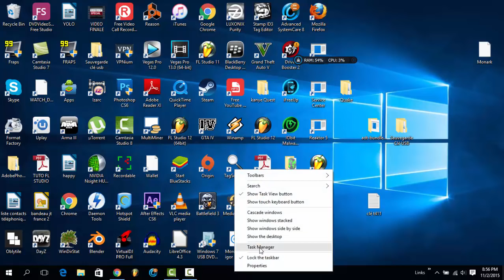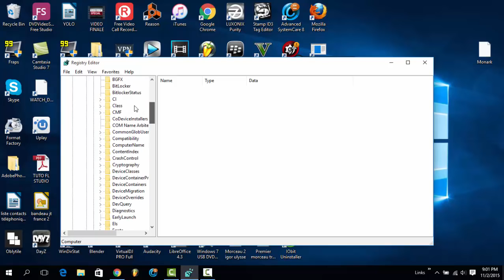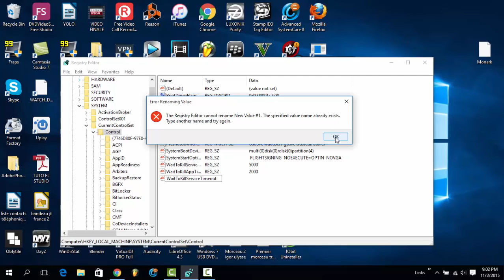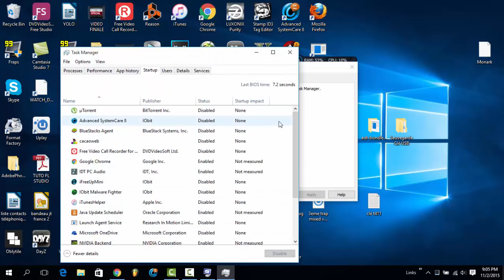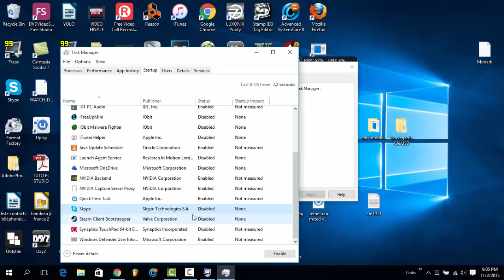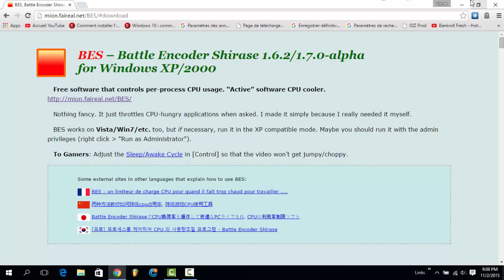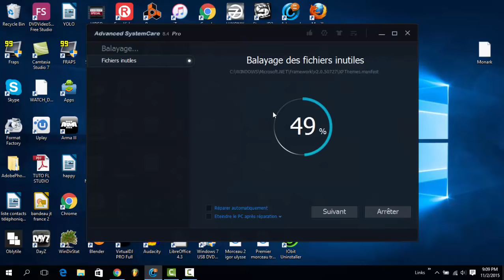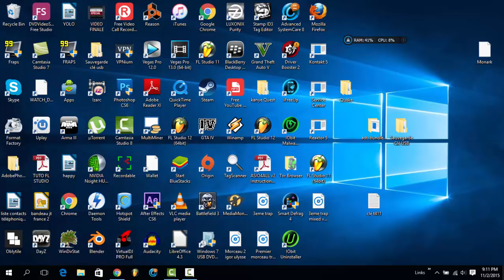Comment Accélérer son PC avec Windows 10